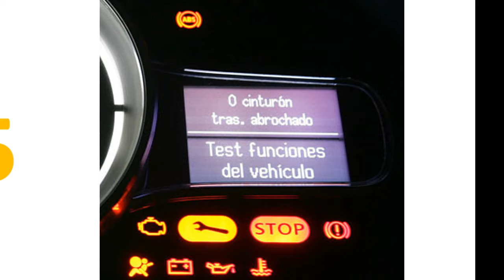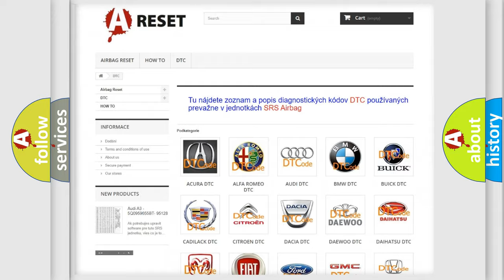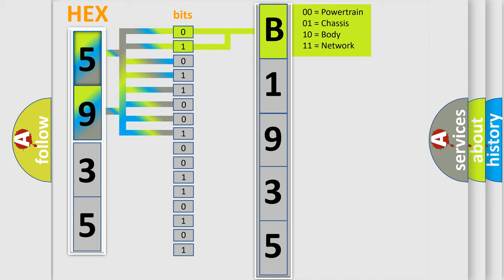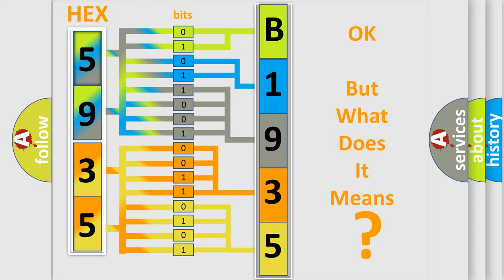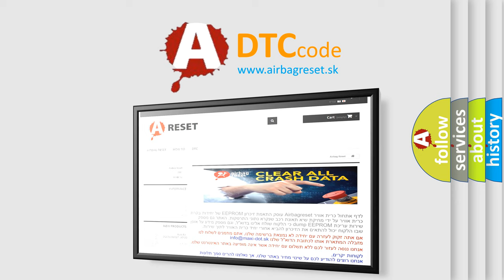DTC Jeep B1935-11 Short Explanation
Contents:
0:21 Basic DTC analysis according to OBD2 protocol standard.
1:48 Insight into programming
2:58 A diagnostically understandable description of the Diagnostic Trouble Code
3:05 Basic error definition

Make:
Jeep
Code:
B1935 11
Definition:
Powertrain Control Module Internal Dual-Port Ram Communication
Description:
Key on;and the PCM detected an error message that indicated that it had not been programmed or that it was programmed properly.
Cause:
Fused ignition switch output is missing (off-start-run circuit)PCM is damaged or it has an internal failure
Failure Type: